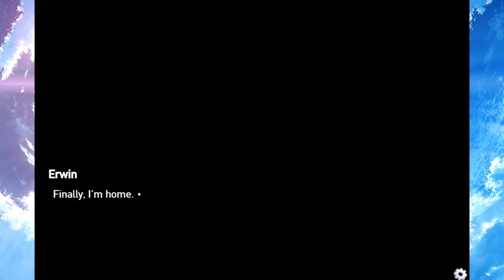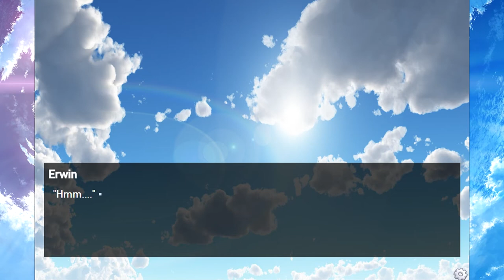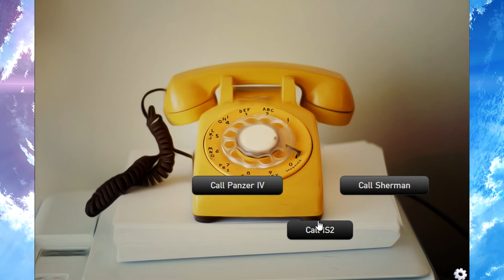Panzermadels Tank Dating Simulator Part 10 I-S 2 THIS NEEDS TO STOP!!!